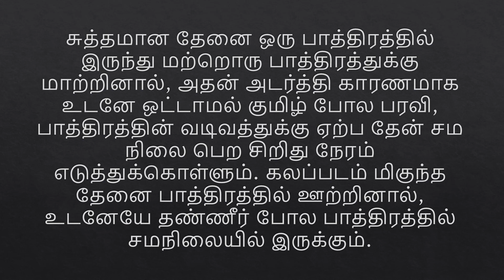நல்ல தேனை கண்டறிவது எப்படி? | Honey | AMMAYEE RECIPES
suganthvelumani More from SUGANTH VELUMANI Reviews